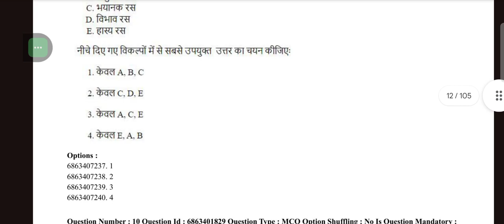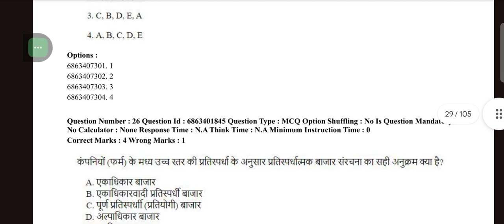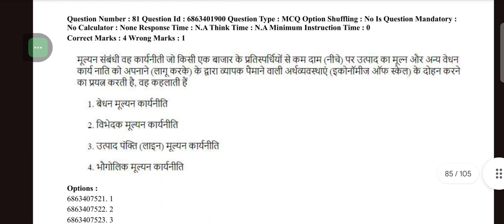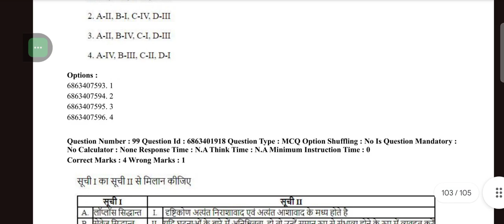CUET PG 2023 COMMERCE QUESTION PAPER IN HINDI JUNE 5TH SHIFT-2